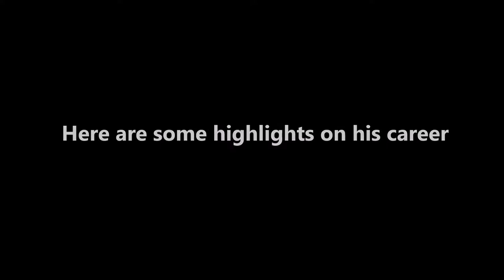OLU JACOBS Celebrating a Movie Veteran at 75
Check out our highlight on the career of veteran actor Olu Jacobs at 75